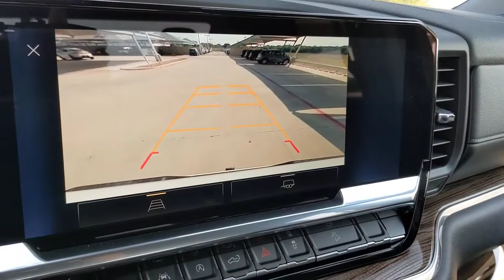2022 Chevrolet Silverado 1500 San Antonio, Houston, Austin, Dallas, Universal City, TX C221295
2022 Chevrolet Silverado 1500
2022 Chevrolet Silverado 1500 RST - Stock#: C221295 - VIN#: 3GCUDEET4NG673236

Gunn Chevrolet
12602 IH 35 North

LPO  ALL-WEATHER FLOOR LINERS  1ST AND 2ND ROWS  (includes Z71 logo on front mats),Z71 OFF-ROAD PACKAGE  includes (Z71) Off-Road suspension  (JHD) Hill Descent Control  (NZZ) skid plates and (K47) heavy-duty air filter Includes Z71 hard badge  (N10) dual exhaust  (RCV) 18 bright silver painted wheels  (XCK) 265/65R18 all-terrain  blackwall tires and (NQH) 2-speed transfer case.,Z71 OFF-ROAD AND PROTECTION PACKAGE  includes (Z71) Z71 Off-Road suspension  (JHD) Hill Descent Control  (NZZ) skid plates  (K47) heavy-duty air filter and Z71 hard badge Includes (WPQ) Protection Package and (AAK) All-weather Z71 floor liners  LPO.,USB PORTS  2  CHARGE/DATA PORTS LOCATED INSIDE CENTER CONSOLE,HILL DESCENT CONTROL,AIR FILTER  HEAVY-DUTY,SUMMIT WHITE,SKID PLATES,ENGINE BLOCK HEATER,ENGINE  DURAMAX 3.0L TURBO-DIESEL I6  (277 hp [206.6 kW] @ 3750 rpm  460 lb-ft of torque [623.7 N-m] @ 1500 rpm) Includes (KW5) 220-amp alternator and (K05) engine block heater.,BADGING  TEXAS EDITION,GVWR  7200 LBS. (3266 KG),LICENSE PLATE KIT  FRONT,TRANSFER CASE  TWO-SPEED  electronic Autotrac with push button control,WIRELESS CHARGING,REAR AXLE  3.23 RATIO,NOT EQUIPPED WITH STEERING COLUMN LOCK  SEE DEALER FOR DETAILS  (Certain vehicles built on or after 4-4-2022 will be forced to include (R7N) Not Equipped with Steering Column Lock  which removes Steering Column Lock.),ALTERNATOR  220 AMPS,EXHAUST  DUAL WITH POLISHED OUTLETS  (STH) Rally Edition and (WGQ) Redline Edition includes Black exhaust tips.),SEATS  FRONT BUCKET  with center console (Includes (EPH) Electronic Transmission Range Selector (console mounted).,SHIFTER  ELECTRONIC TRANSMISSION RANGE SELECTOR  includes steering column paddle shifters,TIRES  275/60R20SL ALL-TERRAIN  BLACKWALL  (Includes (QAQ) spare tire.),WHEELHOUSE LINERS  REAR  Certain vehicles built prior to 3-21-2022 and after 4-7-2022 will include rear wheelhouse liners. Certain vehicles built on 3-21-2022 thru 4-7-2022 will be forced to include (RFZ) Not Equipped with Rear Wheelhouse liners  which removes Rear Wheelhouse liners. See dealer for details or the window label for the features on a specific vehicle.),TIRE  SPARE 255/80R17SL ALL-SEASON  BLACKWALL,JET BLACK  CLOTH SEAT TRIM,RST PREFERRED EQUIPMENT GROUP  includes standard equipment,CHEVYTEC SPRAY-ON BEDLINER  BLACK WITH CHEVROLET LOGO  (does not include spray-on liner on tailgate due to Black composite inner panel),WHEELS  20 X 9 (50.8 CM X 22.9 CM) HIGH GLOSS BLACK PAINTED ALUMINUM,TRANSMISSION  10-SPEED AUTOMATIC  with Electronic Transmission Range Selector (ETRS)  electronically controlled with overdrive  tow/haul mode and steering column paddle shifters. Includes Cruise Grade Braking and Powertrain Grade Braking,CENTER CONSOLE  FLOOR-MOUNTED  with cup holders  Wireless Charging  power cord management  hanging file folder capability; includes removable storage tray Includes (EPH) Electronic Transmission Range Selector (console mounted).),AUDIO SYSTEM  CHEVROLET INFOTAINMENT 3 PREMIUM SYSTEM  with Google built-in  13.4 diagonal HD color touchscreen  includes multi-touch display  AM/FM stereo  Bluetooth streaming audio for music and most phones; featuring wireless Android Auto and Apple CarPlay capability for compatible phones  advanced voice recognition  in-vehicle apps  personalized profiles for infotainment and vehicle settings (STD),PROTECTION PACKAGE  includes (B1J) wheel house liners and (CGN) Chevytec spray-on bedliner,Tow Hitch,Lane Departure Warning,Lane Keeping Assist,Front Collision Mitigation,Front Collision Warning,Automatic Highbeams,Climate Control,Multi-Zone A/C,A/C,Security System,Rear Defrost,Keyless Entry,Power Door Locks,Power Driver Seat,Adjustable Steering Wheel,Driver Adjustable Lumbar,Leather Steering Wheel,Remote Engine Start,Keyless Start,Keyless Start,Locking/Limited Slip Differential,Four Wheel Drive,Power Steering,ABS,4-Wheel Disc Brakes,Aluminum Wheels,Tires - Front All-Season,Tires - Rear All-Season,Tires - Front All-Season,Tires - Rear All-Season,Tow Hooks,Daytime Running Lights,LED Headlights,Automatic Highbeams,Fog Lamps,Heated Mirrors,Power Mirror(s),Privacy Glass,AM/FM Stereo,MP3 Player,Bluetooth Connection,Auxiliary Audio Input,Smart Device Integration,Satellite Radio,Requires Subscription,Satellite Radio,Requires Subscription,Bluetooth Connection,Smart Device Integration,Bluetooth Connection,WiFi Hotspot,Cloth Seats,Power Driver Seat,Driver Adjustable Lumbar,Heated Front Seat(s),Pass-Through Rear Seat,Rear Bench Seat,Floor Mats,Floor Mats,Leather Steering Wheel,Heated St